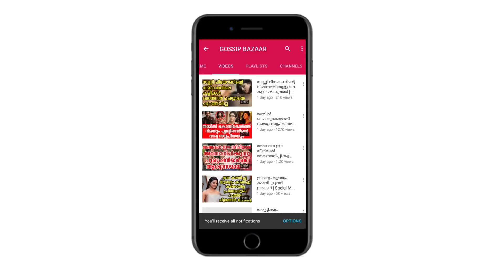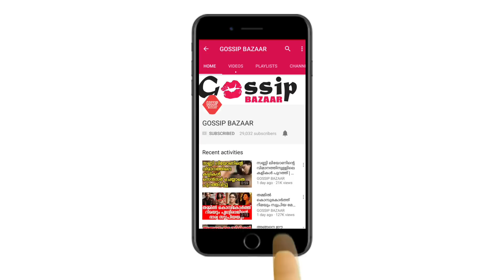ബാഹുബലിയിലെ ശിവകാമി നീലചിത്ര നായിക യുവാക്കൾക്ക് ഹരമാകും | Ramya Krishnan New Role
Watch ബാഹുബലിയിലെ ശിവകാമി ഇനി നീലചിത്ര നായിക യുവാക്കൾക്ക് ഹരമാകും Ramya Krishnan New Role